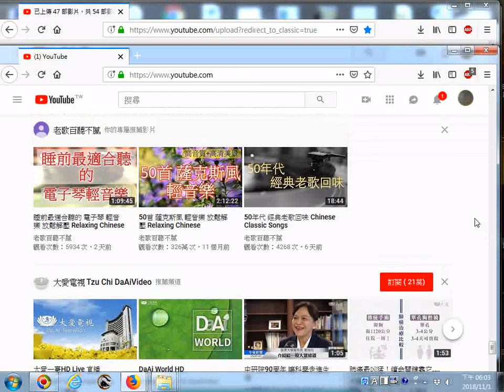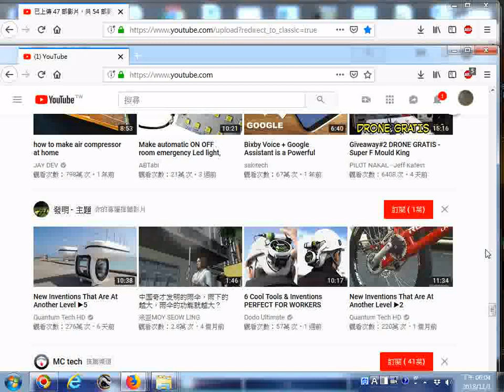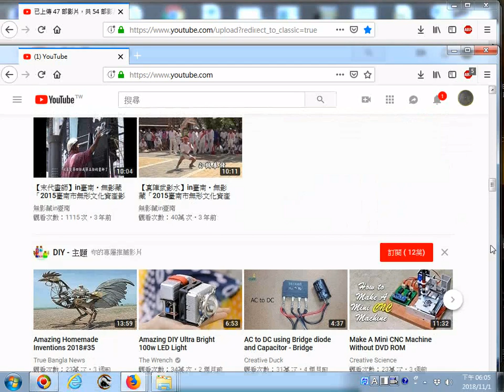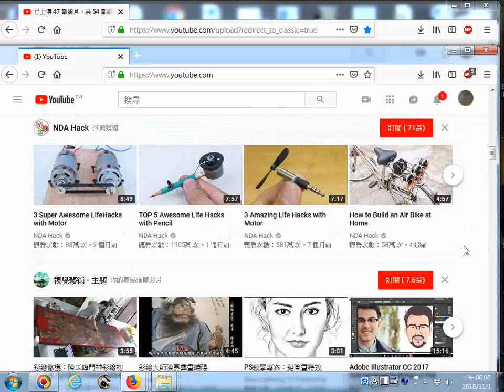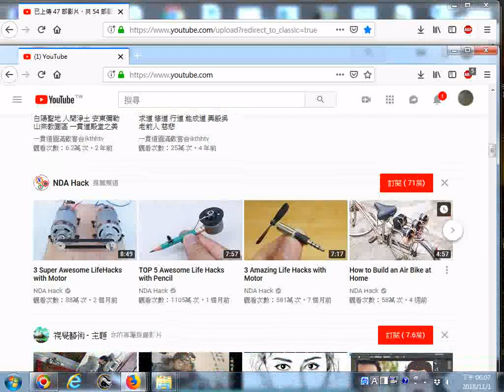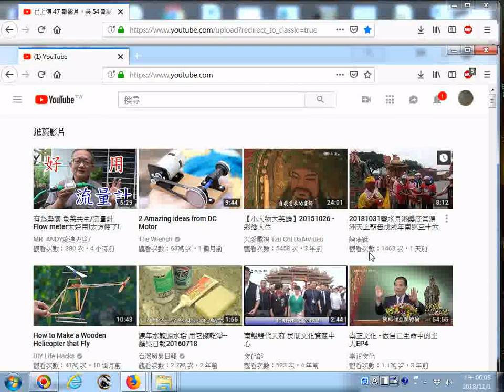20181101youtube影片瀏覽含大愛電視直播台 宗教文化藝術電腦工藝美術電學數學物理武術